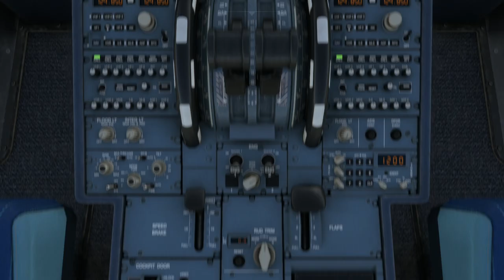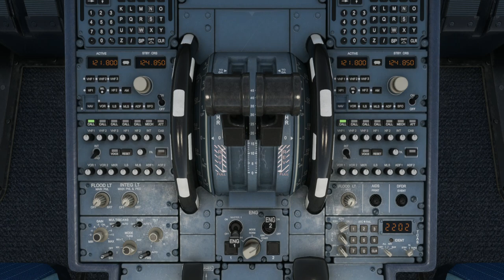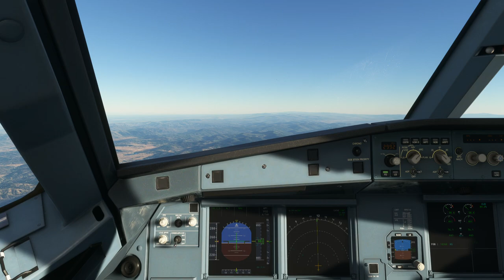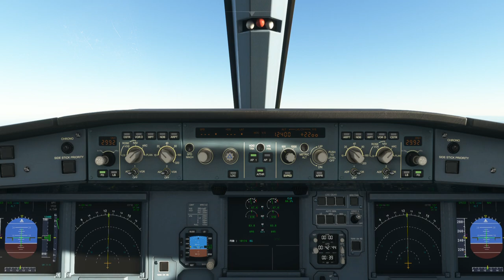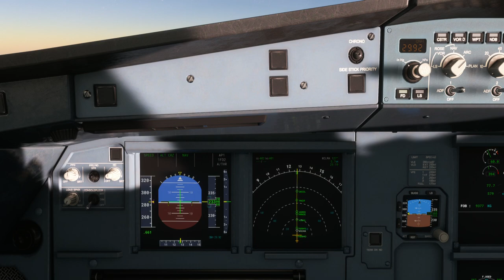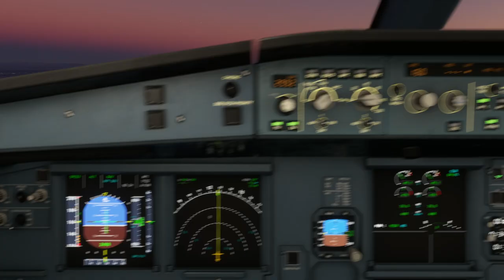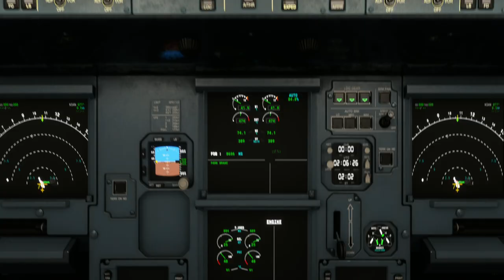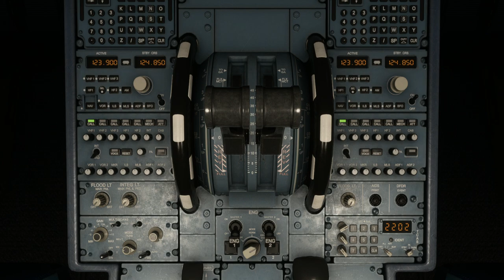Flew A320 from San Francisco (KSFO) to San Diego International Airport (KSAN).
For better experience, recommended YouTube settings:
Turn on Subtitle [CC] for more details.
Settings Quality: 1080p60 HD

Aircraft & Flight Details:
Airline:  Airbus
Aircraft Type: Airbus A320neo (twin-jet)
Flight No.  UAX6019C

Departure:  San Francisco International Airport
Runway:  28R

Cruise Altitude:  23,300ft

Arrival Airport: San Diego International Airport (KSAN)
Arrival Runway:  09
Runway Elevation: 17 ft AMSL